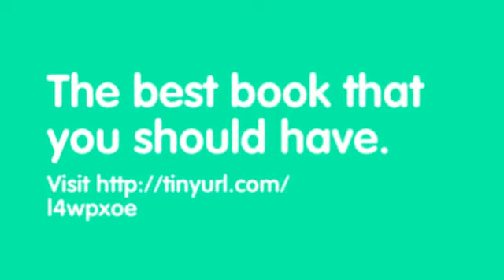How to Build A Portable Chicken Coop Plans and Videos